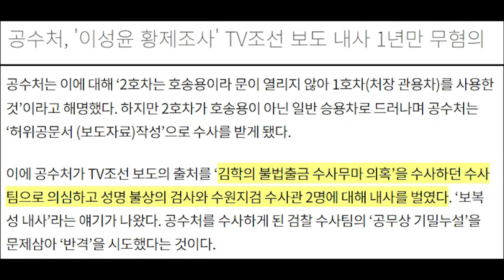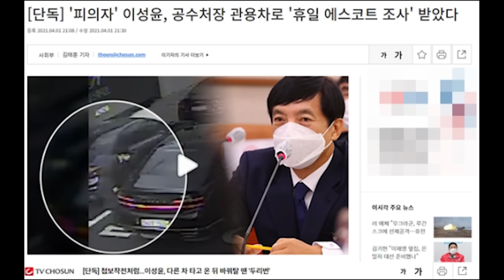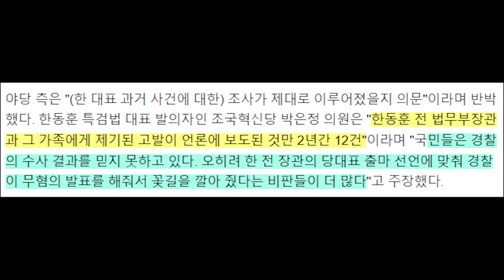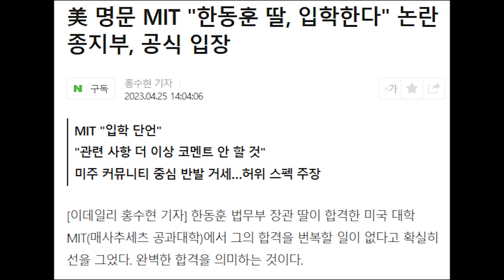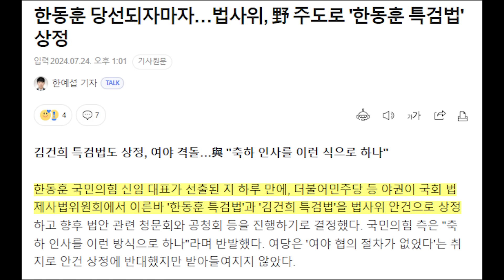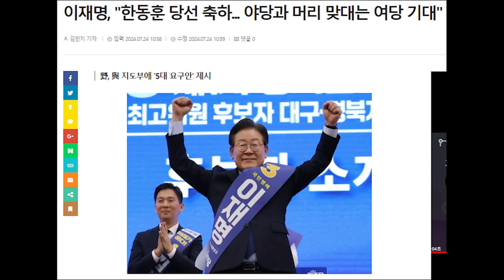김건희 황제조사 지적한 민주...이성윤에 불똥...공수처 에스코트 조사 벌써 잊었나? 뭐만 하면 자폭이네